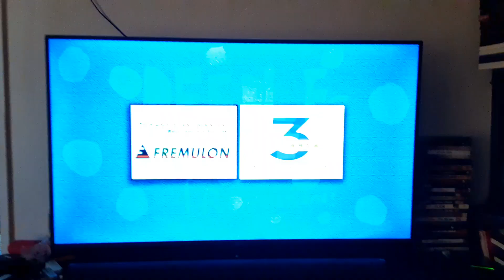Opening to Just Go With It (2011) on Comedy Central 9/7/24